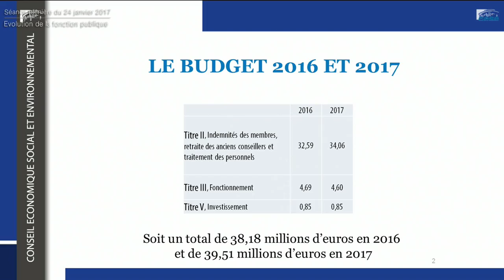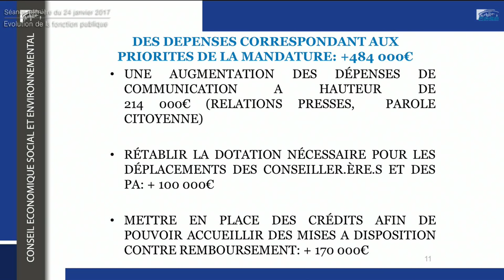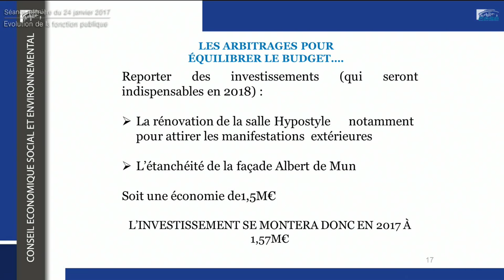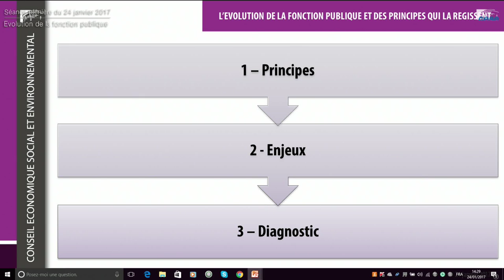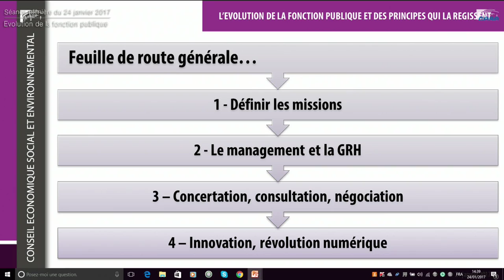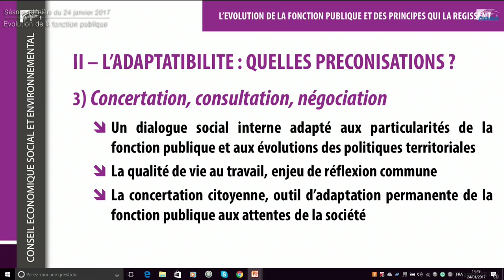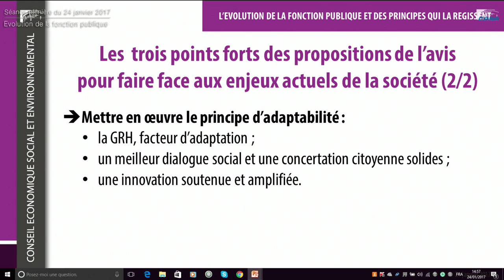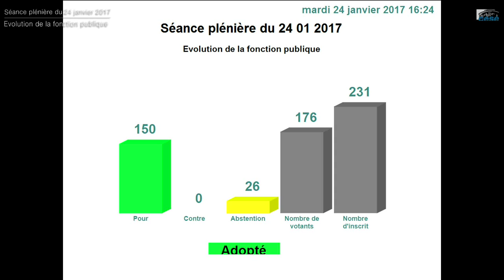24/01/2017 : "L'évolution de la fonction publique et des principes qui la régissent" - cese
Le Premier ministre a saisi le Conseil économique, social et environnemental (CESE) en vue d’une réflexion prospective afin d’identifier des pistes d’avenir pour la fonction publique.
Soigner les malades à l’hôpital, répondre aux demandes de particulier.ère.s ou d’entreprises dans une mairie, une préfecture ou un consulat lointain, enseigner dans une école primaire ou dans une université, collecter les impôts, participer à des opérations de maintien de l’ordre, préparer la rédaction d’un décret ou d’un arrêté : cette liste est un reflet très partiel de la diversité des missions de la fonction publique.
Comme l’ensemble de la société, la fonction publique est confrontée à de profondes mutations.
Les besoins d’évolution de ses domaines d’intervention, de ses principes d’organisation et de fonctionnement, constituent donc des enjeux politiques de première importance. Ces évolutions devront répondre aux attentes de la société en termes de qualité de service rendu et de capacité d’adaptation.

Le budget 2017 du CESE a été présenté à l'occasion de cette séance plénière du 24 janvier.